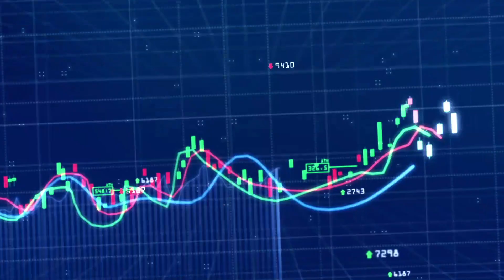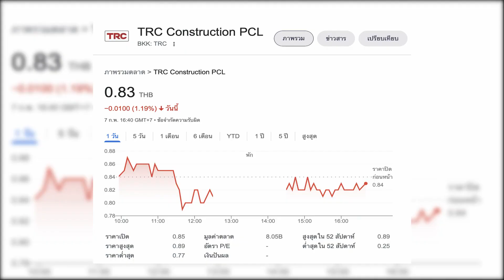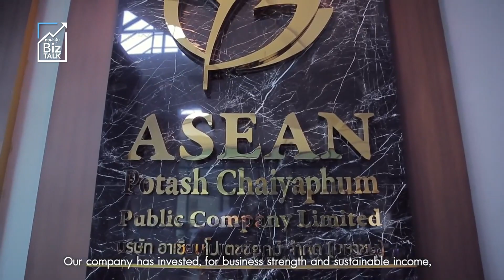TRC ครองแชมป์หุ้นสุดร้อน : [คุยผ่าหุ้น BIZ TALK]